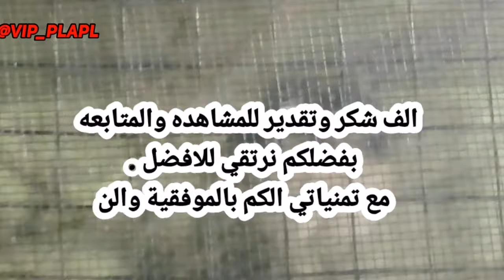طريقة تزاوج البلابل و النثية العنيدة او الفحل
تم ايقاف التعليلقات العدم التواجد لسبب غيابي لفتره طويله
اعتذر من الجميع باذن الله احاول ان لاترك القناة.
لايهمني نزول القناة من المشاهدات او التفاعل.  اهم شي  عندي رضئ الاصدقاء وتقبل اعتذاري من عدم تفاعل .
 فتح تعليقات الان حسب طلب الاخوه والخوات لمعرفة الردود